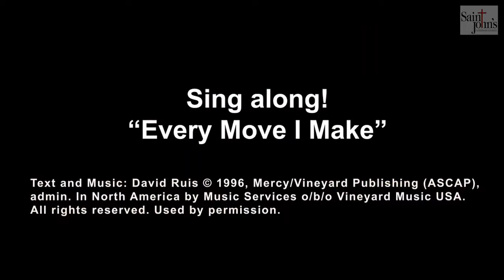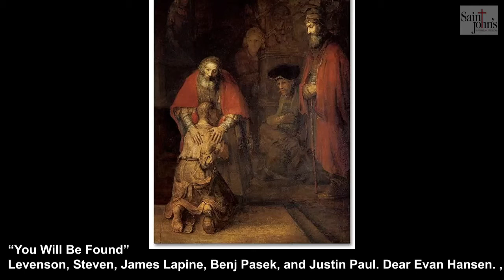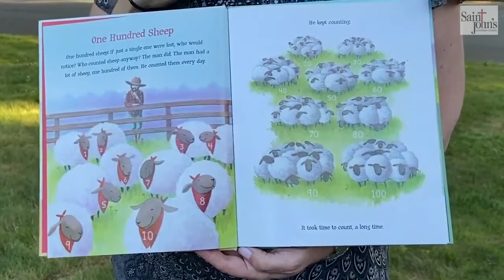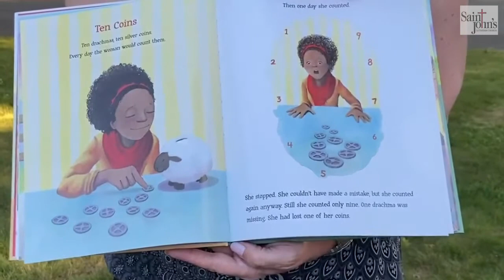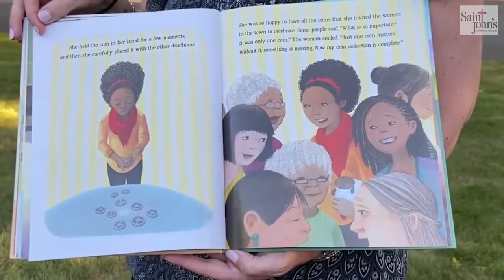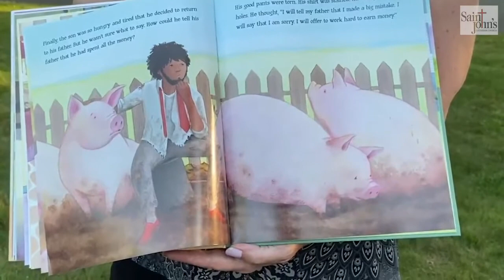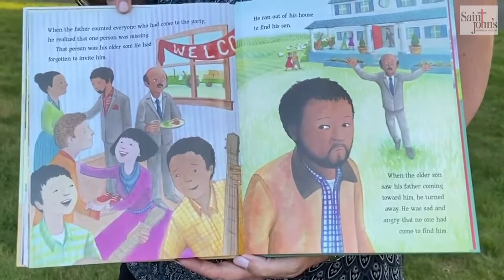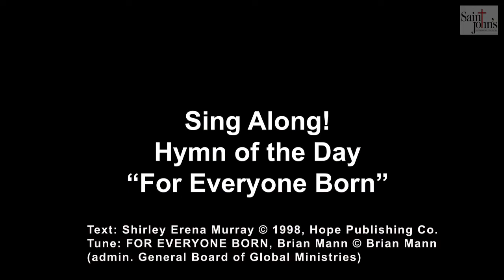VBS Compassion Camp Day 1 Gathering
Join us for Day 1 of Virtual VBS: Compassion Camp. Today we learn about the Lost Son and the Father who was filled with compassion. We will be singing and laughing and learning together!